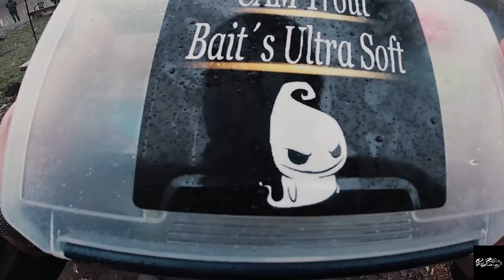Forellenangeln - DICKE FORELLEN mit Spoon in Burgdorf! - Angeln mit Olli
Hallo meine Lieben Forellen & Ultralight Buddys,

ich war wieder mal unterwegs. Heute war ich im Angelparadies Burgdorf um dort mit Kevin den Forellen mit Spoons, Gummi und der klassischen Posenmontage nachzustellen.
Ganz leicht war es nicht, denn erst ab Mittag wollten die Fische aktiv werden und so konnten wir den Tag mit viel Spaß und einer Menge Forellen erfolgreich beenden.

Beste Grüße und bis die Tage
Euer Olli

Über meinen Kanal:

Hier auf diesem Kanal dreht es sich ums beste Hobby der Welt! Um´s Bügeln. Spaß Leute, natürlich ums ANGELN.
Begleitet mich auf meinen Abenteuern in Deutschland, Dänemark, Holland und bald auch in die weite Ferne!
Egal ob Anfänger, Profi oder Naturfreund, für jeden wird das Passende dabei sein und ich freue mich riesig auf unsere gemeinsame Zeit am Wasser!
Neugierig? Wenn auch DU nichts mehr verpassen willst, folge mir doch bei Instagram und Facebook.

*Werbung
Mein Tackle aus dem Video:

• Rute: Shimano Cardiff Area Limited bis 4g
• Rolle: Shimano Soare C2000 SSPG
• Schnur: Shimano Competition Troutline 0.16mm / 0.20mm (Mono/Winter)

Meine Film-Ausrüstung:

Stativ / Einhandstativ / Brustgurt
Iphone X & Iphone 11 Pro Max